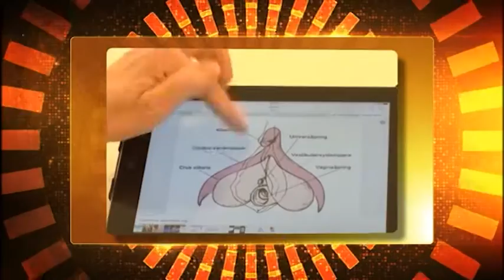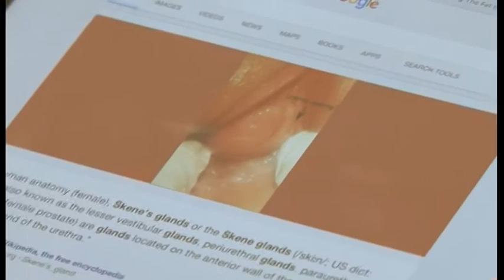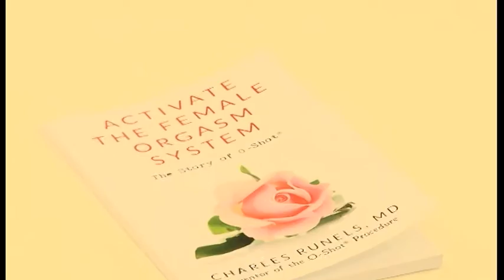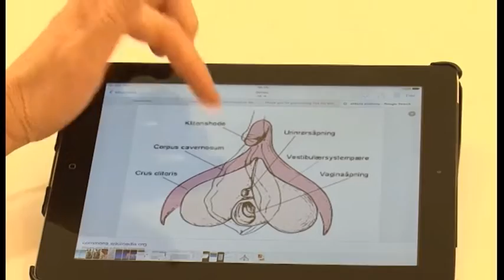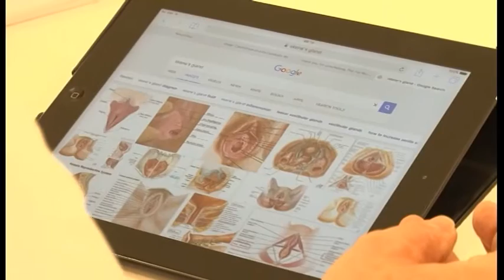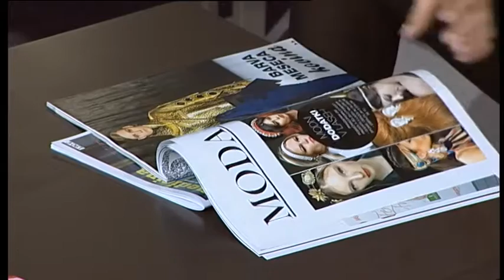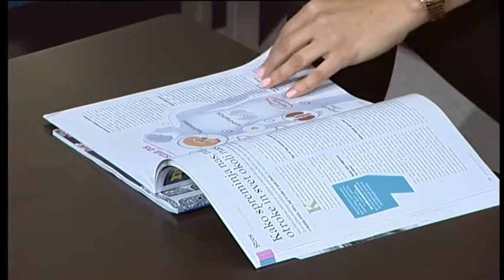Moj Dan 24.11.2015